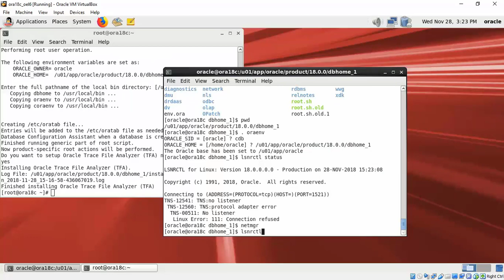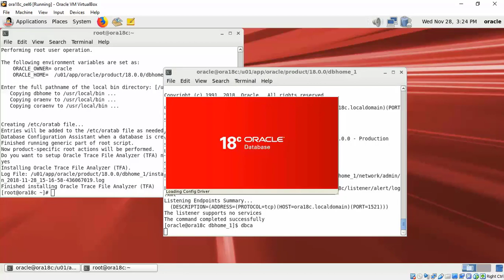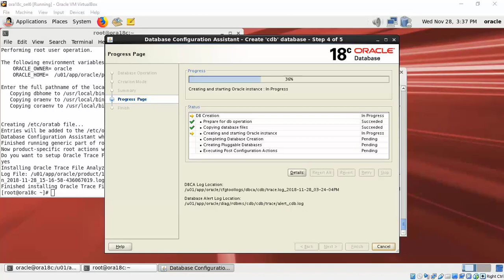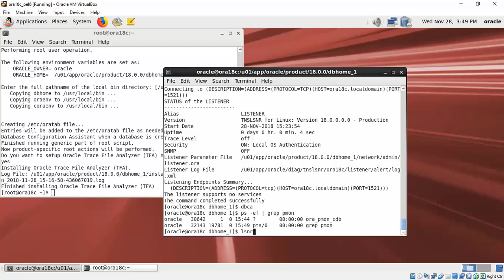Create an Oracle Database with DBCA using Typical option -18cAdmin - 06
In this video you will see how to create an Oracle Database with DBCA using the typical option.

This will create a database with minimum inputs from you and is the easiest way to create a new database.